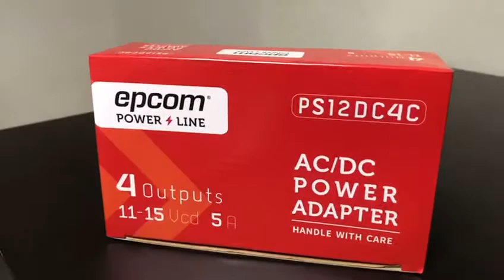Fuente de Alimentación de 11-15V 5Ah 4 canales de Epcom Modelo: (PS-12-DC-4C)